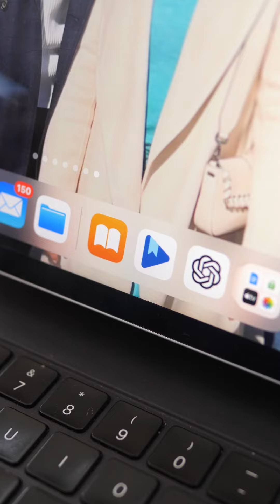DON'T DILLY DALLY ! 99 Tips and Hacks